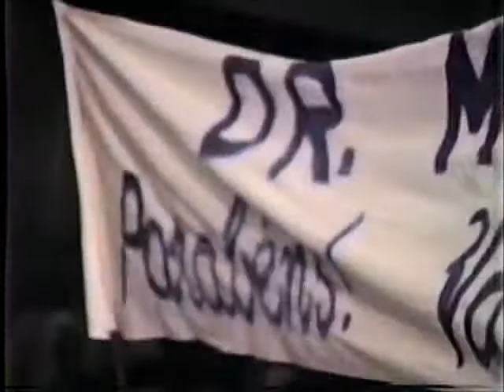DVD006 - 071 Colação de Grau do Marcelo (II)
Colação de Grau do Marcelo (II)